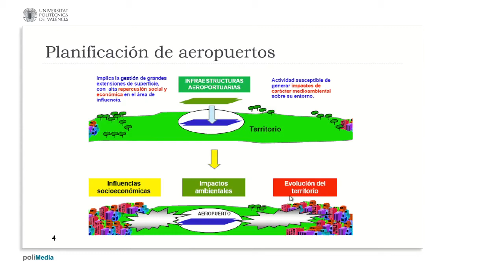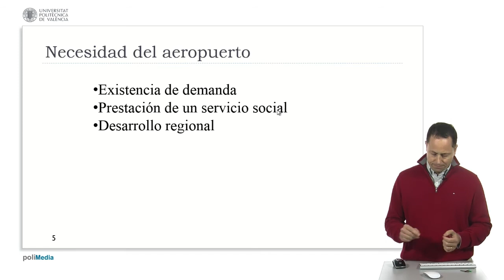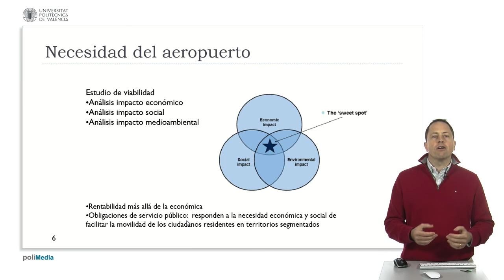Planificación de aeropuertos| UPV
Título: Planificación de aeropuertos

Descripción automática: En este video, se aborda la planificación de aeropuertos destacando sus pros y contras y explicando el proceso inicial. Las infraestructuras aeroportuarias se describen como inversiones costosas con significativas repercusiones socioeconómicas y medioambientales. Así, se busca un equilibrio donde los beneficios superen los perjuicios.

El primer paso es identificar la necesidad de un aeropuerto, que puede surgir por demanda económica, necesidades sociales o como herramienta de desarrollo regional. A pesar de que los aeropuertos pueden fomentar el negocio y la comunicación, su mera construcción no garantiza el desarrollo regional.

La fase de estudio de viabilidad se menciona como crucial para evaluar el impacto económico, social y medioambiental. Esto incluye costos de construcción y mantenimiento, efectos en la comunidad local y riesgos para la biodiversidad y el entorno. Se busca encontrar un "sweet spot" donde las ventajas sean mayores a los inconvenientes.

Finalmente, se recalca que la rentabilidad de un aeropuerto no es exclusivamente económica. Puede medirse también por su valor social, su obligación de proveer servicios públicos o su contribución a la movilidad y servicio de la comunidad.